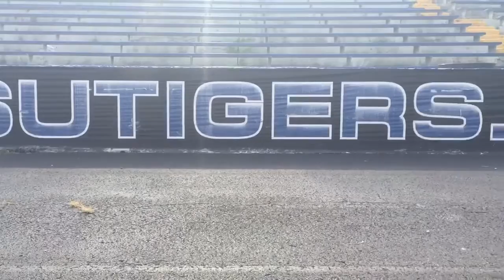TSU Football Camp Day 1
Day one of Tennessee State University Football Camp - Aug. 4, 2016